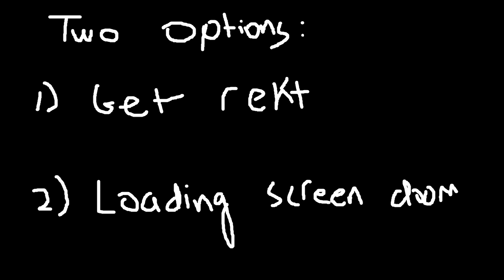Stop Abusing Passive Mode (GTA V)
Add me on Skype! ► BadiBanHD